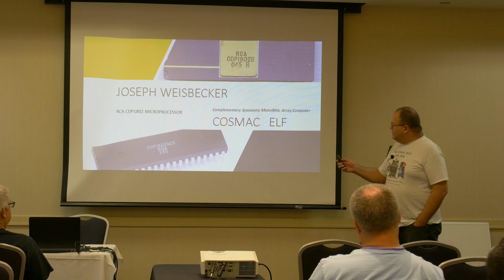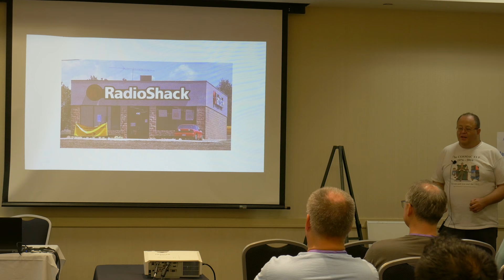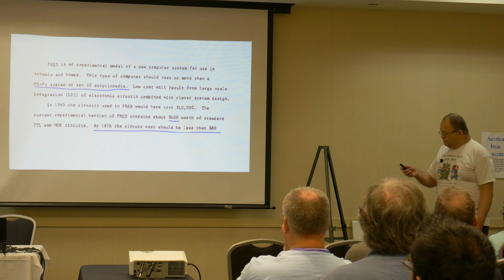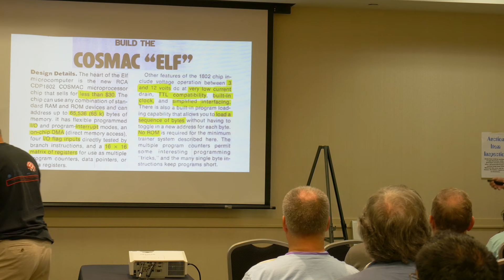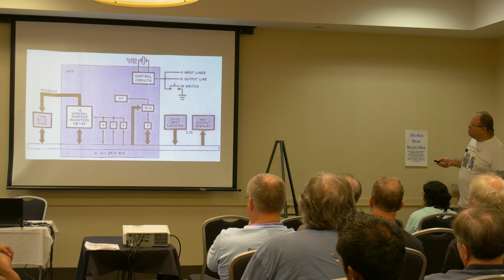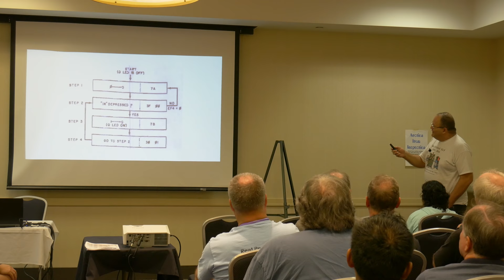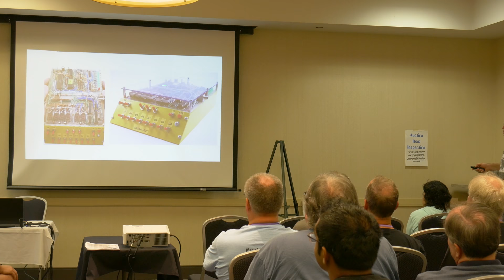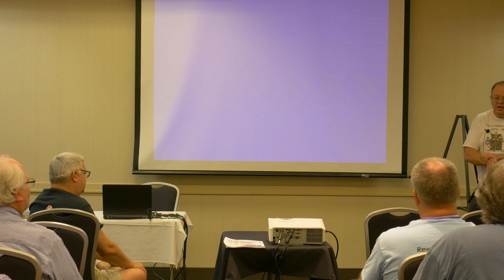RCA 1802 Microprocessor | VCFMW 2018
Josh Bensadon - RCA 1802 Microprocessor

Josh covers the history of the RCA 1802 microprocessor, as well as his history with said processor over the years.